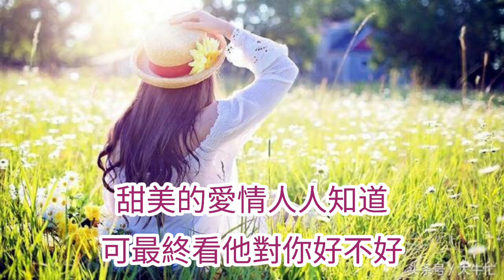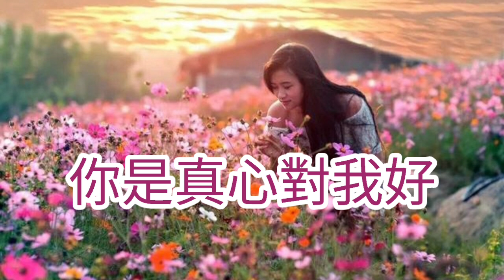🎼💓 [ 你是真心對我好 ] 💓🎼 演唱 : 雨露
雨露-你是真心对我好
作词：杰哥哥 思雨
作曲：杰哥哥 思雨
原唱：雨露
监制：思雨
出品：杰雨文化

甜美的爱情人人知道
可最终看她对你好不好
鲜花再美百日会谢掉
多少人在为爱烦恼

爱的悲欢你又知多少
背后伤痛还面对人微笑
真正相爱几人能做到
金钱社会爱没有了

还是你真心对我好
我遇见你把痛苦忘掉
你真心真意从不计较
沉重的包袱被你卸掉

我遇见了你才有微笑
你善解人意全能做到
千里难寻万里也难找

你为我点燃了爱的火苗